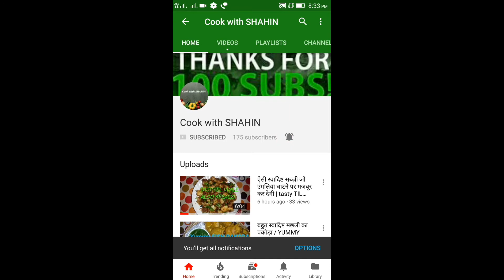स्वादिष्ट ब्राउन ब्रेड दही वड़ा / Instant brown bread dahi vada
स्वादिष्ट ब्राउन ब्रेड दही वड़ा / Instant brown bread
 dahi vada
Must watch.